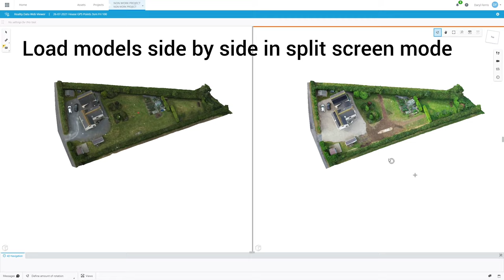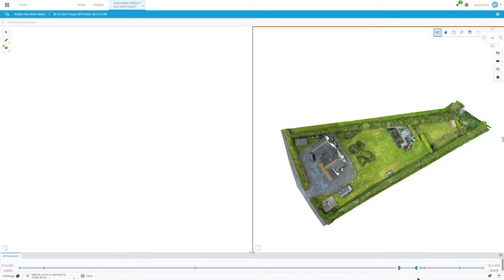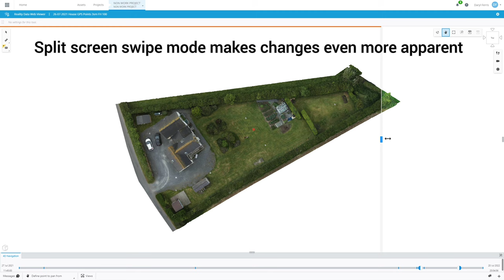Bentley 4D Navigation demo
Bentley reality data web viewer 4D Navigation basic demo.

Site surveyed and 3D models created by me.